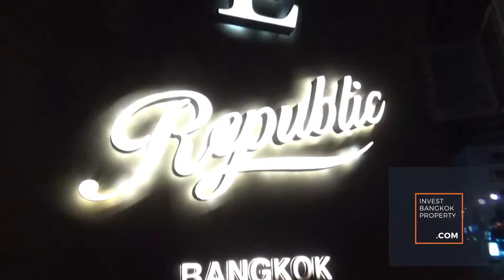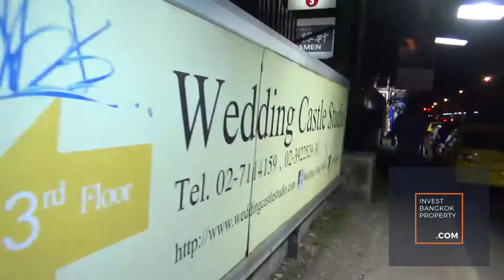Nightlife in Bangkok. Thong Lo Soi 10